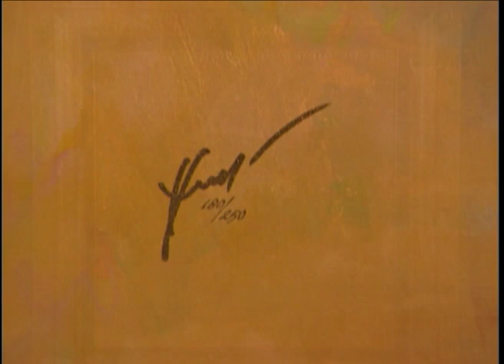Hua Chen is interviewed by Park West Gallery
Award winning artist Hua Chen, along with his wife and translator Maggie Chen, is interviewed by Rob Ducat.

You can collect original art by Hua Chen at Park West's online auctions:

Park West Galleries also features the work of some of today's most talented living artists, including Peter Max, Yaacov Agam, Anatole Krasnyansky, Linda Le Kinff, Itzchak Tarkay, Romero Britto and Thomas Kinkade. Park West Gallery's collection also includes an array of sports memorabilia and animation art.